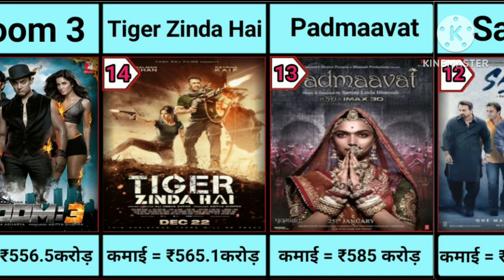बॉलीवुड और साउथ में सबसे जायदा कमाई करने वाली फिल्मो के नाम ll Highest Collection box office movie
what is the highest grossing bollywood movie of all time
bollywood highest grossing movies domestic
highest bollywood movie collection day 1
bollywood highest grossing movies opening day
bollywood highest collection movies
biggest bollywood box office hits all time
bollywood highest collection movie ever
bollywood highest grossing movie ever
most expensive bollywood movie ever made
bollywood highest first day collection movie
what is the most famous bollywood film
what is the most famous bollywood movie
bollywood top 10 highest grossing worldwide collection movie
highest gross collection bollywood movie
highest grossing bollywood movie net collection
bollywood movies gross collection
biggest bollywood movie of all time
bollywood highest collection movie hindi
which bollywood movie has highest collection
highest box office hindi movie
hindi movie collections
highest bollywood actress net worth
bollywood highest grossing movies imdb
bollywood highest grossing movies in overseas
bollywood highest grossing movies in 2023
top bollywood collection movies in india
highest collection movie in bollywood
highest collection movie in bollywood 2023
indian movie hits
india movie collections
hit hindi movie box office collection
bollywood highest grossing movie list
bollywood highest grossing films list
hindi top collection movies list
bollywood top box office collection movies list
top bollywood highest worldwide collection movie list
highest collection movies in india
most popular bollywood movie of all time
bollywood highest collection movie in india
bollywood most collection movie in india
bollywood highest net collection movie
highest hindi net collection movies in india
bollywood highest grossing movies in hindi
highest rated hindi movies on netflix
biggest bollywood movies of all time
highly rated bollywood movies on netflix
bollywood top collection movies of all time
bollywood highest grossing movies of 2022
bollywood highest grossing movies of wikipedia
bollywood highest grossing movies of 1989
bollywood highest grossing movies of 1986
bollywood highest grossing movies of 1987
bollywood highest grossing movies of 1998
bollywood highest grossing movies of 2003
most famous bollywood movies of all time
pg bollywood movies
popular bollywood movie
popular bollywood movies 2000s
what bollywood movie made the most money
bollywood movies with highest rotten tomatoes ratings
bollywood top collection movies all time
bollywood highest total collection movie
bollywood top grossing movies all time
top 10 highest bollywood movie collection
top 5 bollywood movies highest collection
top ten bollywood box office collection 2021
top bollywood movies by year
bollywood highest collection movies worldwide
bollywood highest grossing movies year wise
bollywood highest grossing movies 2023 wikipedia
top bollywood movies collection wise
bollywood highest grossing movies 2023 wiki
which bollywood movie highest collection in world
highest grossing hindi movie 2021
bollywood highest grossing movies 1990
bollywood highest grossing movies 1993
bollywood highest grossing movies 1994
bollywood highest grossing movies 1991
bollywood highest grossing movies 1989
bollywood highest grossing movies 1975
bollywood highest grossing movies 1973
bollywood highest grossing movies 1974
bollywood highest grossing movies 1977
bollywood highest grossing movies 1972
highest 1 day collection bollywood movie
which is the first 100 crore movie in bollywood
bollywood highest grossing movie 2023
bollywood highest grossing movie 2022
bollywood top collection movies 2023